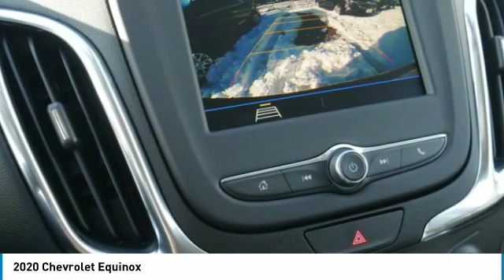2020 Chevrolet Equinox Roseville, Fridley, St. Paul, Minneapolis 205272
Rosedale Chevrolet
2845 Interstate 35 W

Factory MSRP: $33,030 $7,294 off MSRP! 2020 Red Tintcoat Chevrolet Equinox LT 1LT AWD 6-Speed Automatic 1.5L DOHC Backup Camera, AWD.brbrAwards:br  * 2020 IIHS Top Safety Pick with specific headlightsbrThe Home of the No Bull Prices. Price includes: $1,500 - GM Consumer Cash Program. Exp. 01/02/2020, $1,750 - Chevrolet Bonus Cash Program. Exp. 01/02/2020